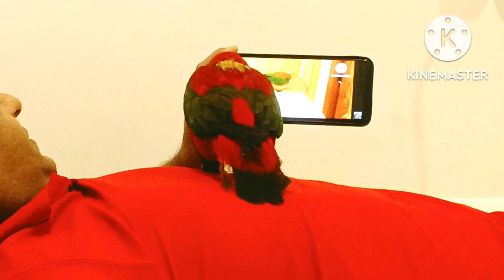🦜Mai Apni Movies aur English Movies se impressed hu..😜📺📽️❤️